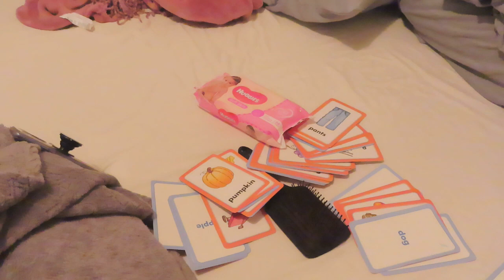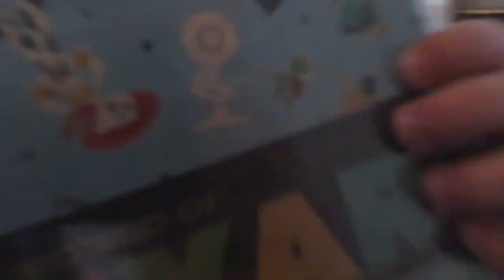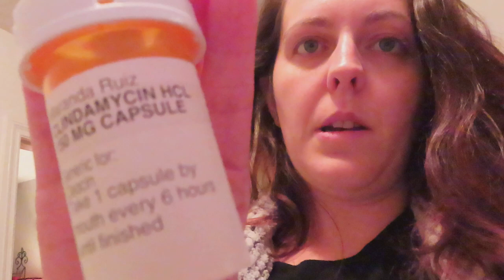MOST RAW VLOG YET! TOOTH PAIN :(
HEY EVERYONE! So todays vlog is really raw. Ive never uploaded a vlog with so much "weirdness" and tears but it is what it is. I definitely didnt start my vlogging thinking that was how my days were going to go but they turned out like that and instead of paint a fake picture of only great moments im going to upload this one to show you how it REALLY is. I have all the time right now to film what YOU want to see so let me know!!